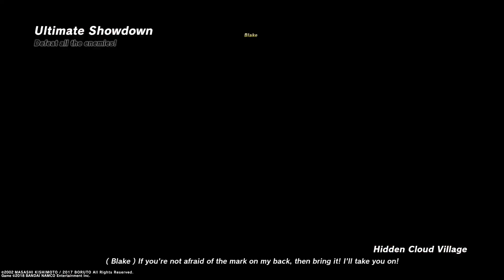Naruto Shinobi Striker | Ultimate Showdown (S Rank) as Naruto (Boruto)